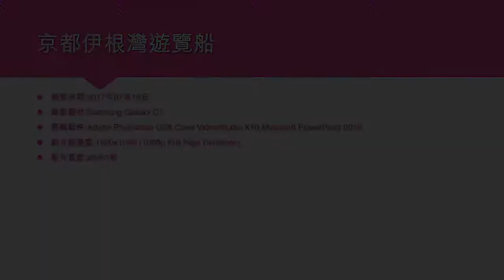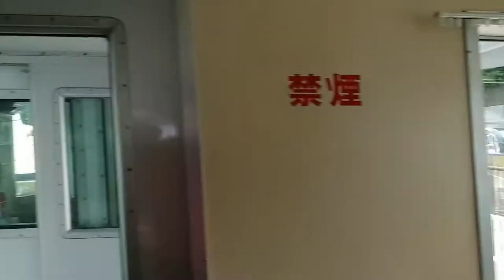京都伊根灣遊覽船 - 2017年07月16日